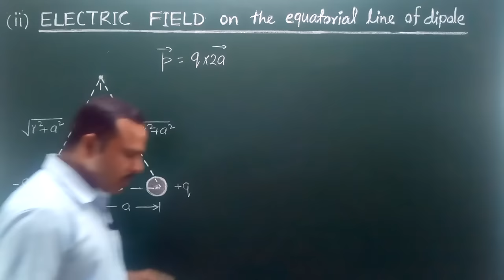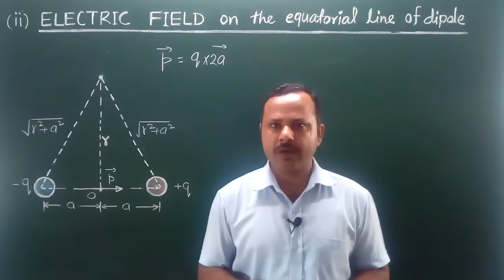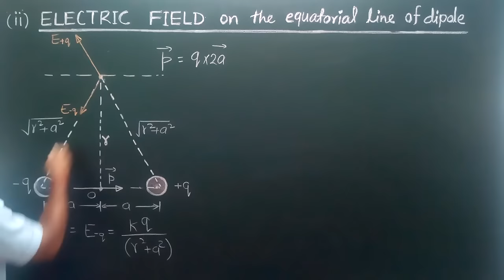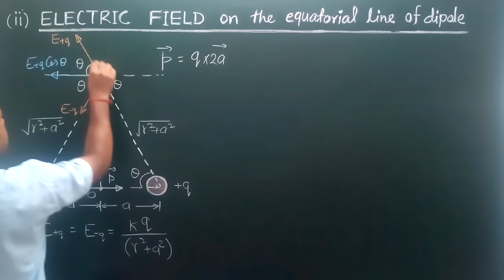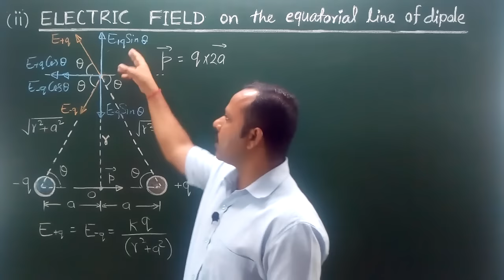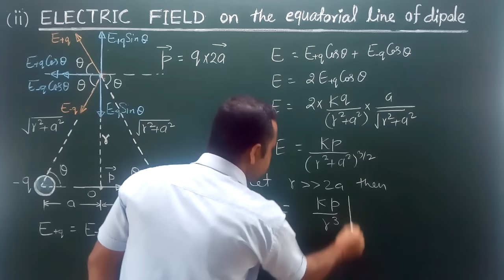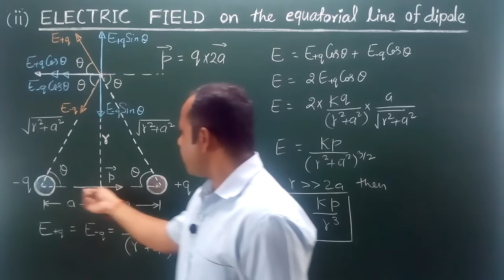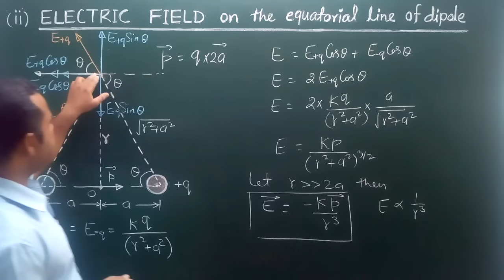13. Electric field on the equatorial line of a dipole | Class 12th Physics